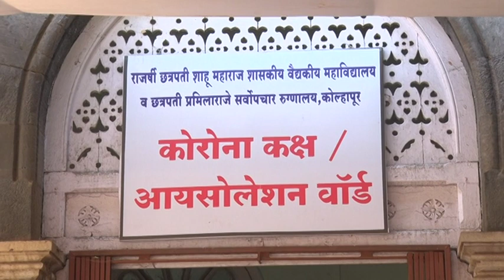एस न्यूज आजच्या ठळक बातम्या दिनांक १७-१०-२०२०